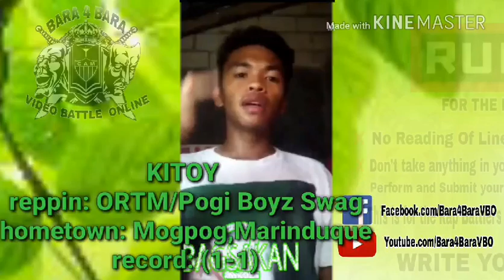B4B event: BAGSAKAN2 - KITOY VS SAINTLORD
KITOY WIN IN THIS BATTLE : VOTE - 3-1